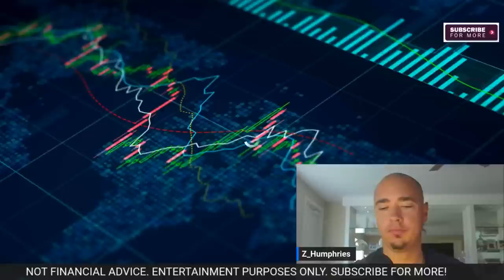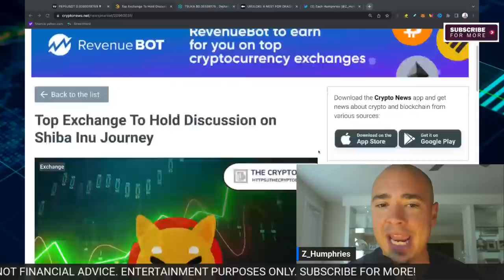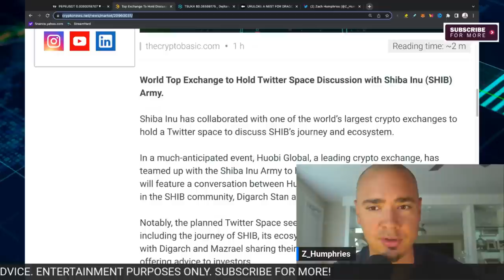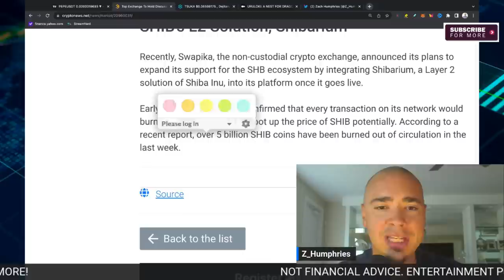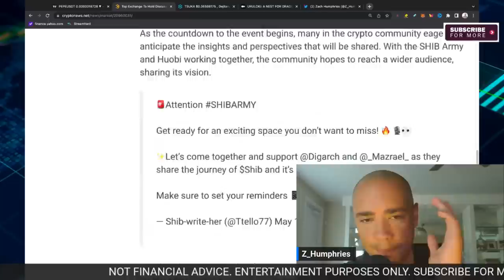SHIBA INU investors, your attention is needed for this top exchange news...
SHIBA INU INVESTORS! TOP EXCHANGE HAVING CRUCIAL CONVERSATION!
This is a big deal or all SHIB investors. It is time to have an important shiba inu coin conversation about what has happened and where we are going!